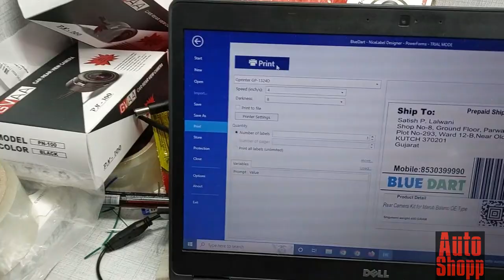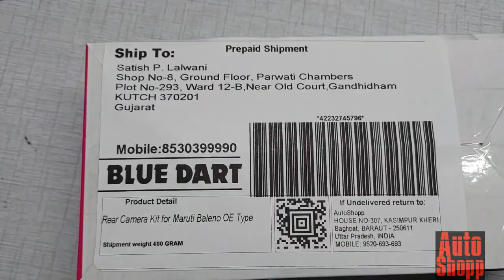Baleno OEM Camera making